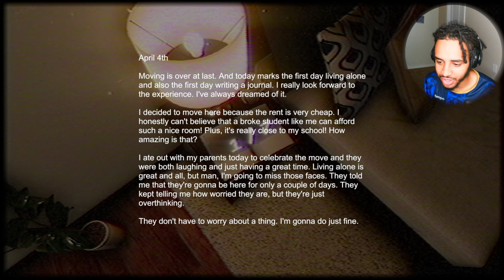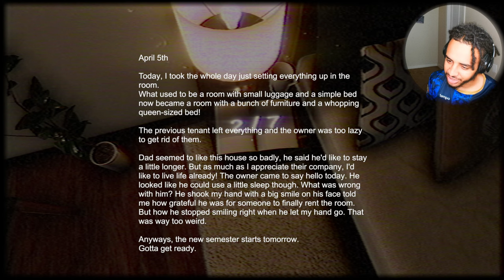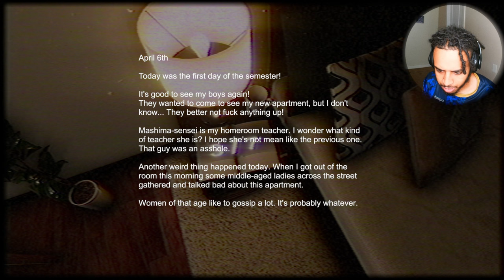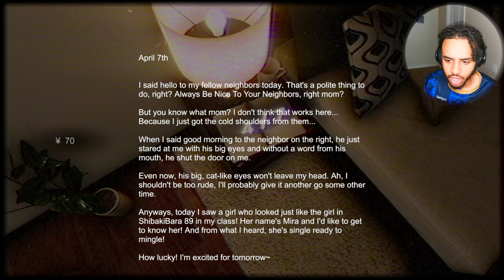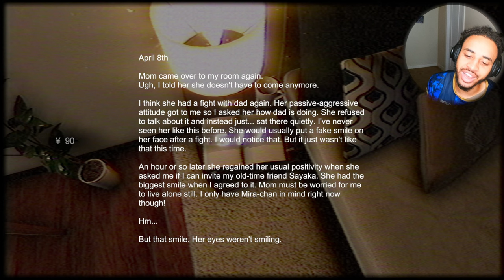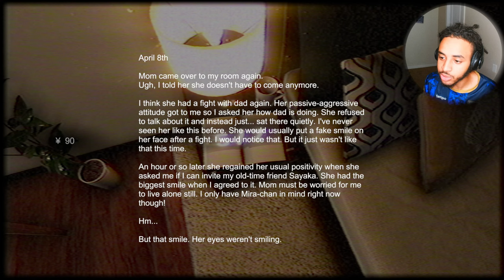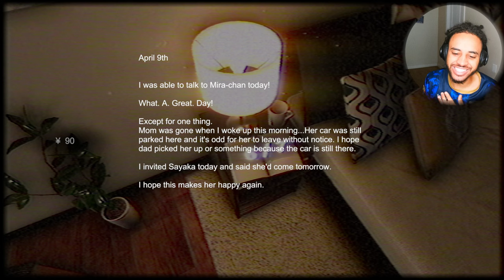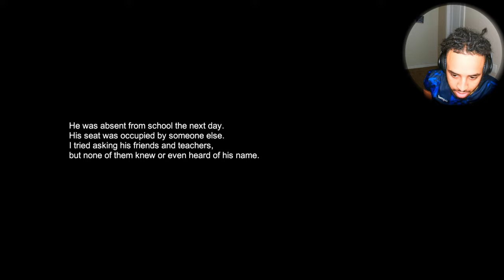WHY You Should STAY AWAY From Cheap Apartments |STIGMATIZED PROPERTY| Chillas Art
If its to good to be true it probably is haunted cause these cheap apartments is like a cheap car something is wrong with them but if there is MAN EATING DEMON renting to his next meals thats crazy
FUNNY AND HORROR MOMENTS